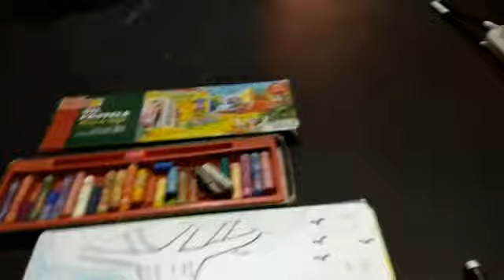Village view.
Dhuliyan Murshidabad